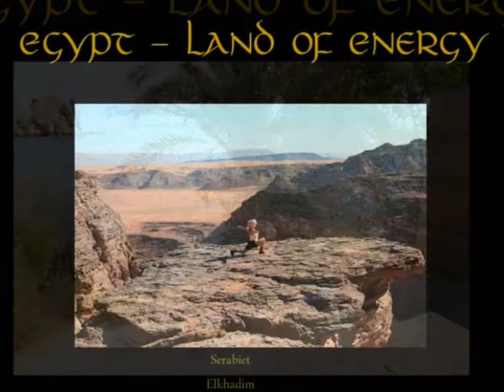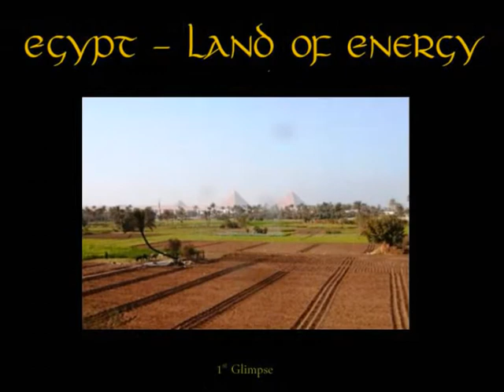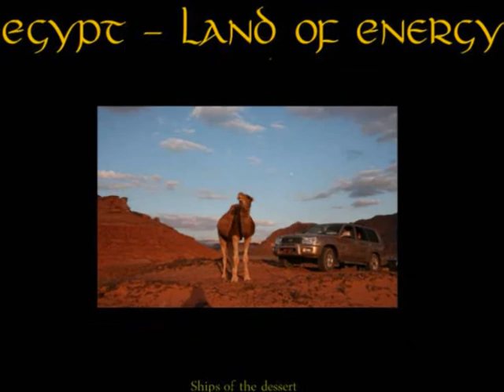Egypt - Land of Energy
Images of Egypt from our many tours - enjoy!

Vicki Rebecca is an Author, Hypnotherapist, Trainer

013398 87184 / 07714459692